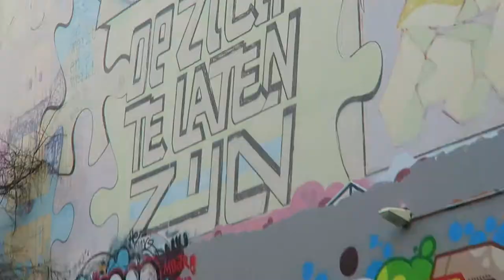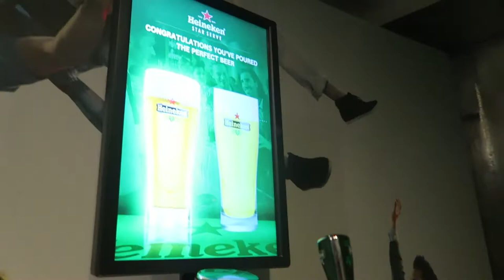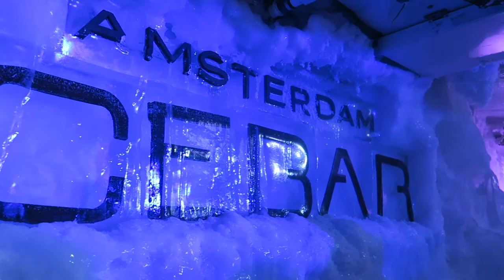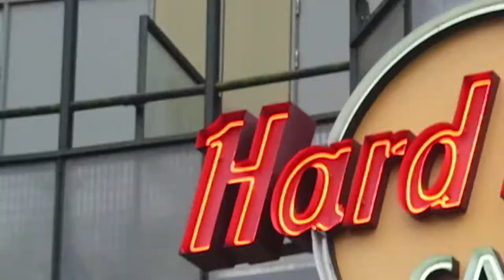AMSTERDAM 2018 VLOG! LSJ on HOLIDAY!!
This is a little bit of a throwback to our trip to Amsterdam a couple weeks back! I wanted to give the video enough time to edit as I wanted it to be as great as possible for you guys! So sit back, relax and enjoy!
If you like the look of that hoodie I'm wearing then have a look at the last few remaining ones using the website below and the discount code "LSJARMY" to save yourself some dollaaaaa!